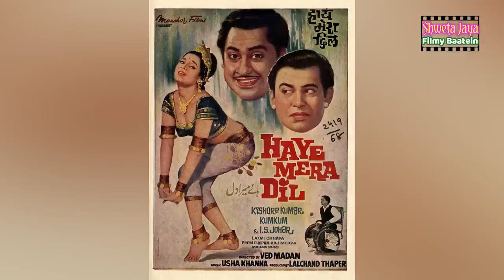Which Actresses Spoiled The Career Of This Dancer Actress And Why ? | Shweta Jaya Filmy Baatein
Painful Story Of A Beautiful Dancer

Script & Voice Over- Shweta Jaya
Video Editing- Sahil Bhardwaj

Our other Entertainment Channel–

Bebak Bollywood Link-  @bebakbollywood

Bollywood By Vedika Link-  @BollywoodByVedika

Wo Purane Din Link-  @wopuranedin

Quick Recipe With Shikha Link-    @quickrecipewithshikha

Drama Series Indian-  @Dramaseries

Bollywood Novel-  @BollywoodNovel

Shweta Jaya Travel Vlog Link-  @ShwetaJayaTravelVlog

About The Actress-

Laxmi Chhaya, the dancing star of Hindi film industry. She was a well known actress and dancer who appeared in more than 55 Bollywood and Marathi films in the 1960s and 1970s, including Mera Gaon Mera Desh, Teesri Manzil, Naunihal (1967), Mere Huzoor (1968) and Duniya.

Laxmi Chhaya was nine when she appeared in her first film Talaq (1958) – director Mahesh Kaul had spotted her among the guests on the sets. Three years later came Bada Aadmi (1961) which established her as a dancing star. She appeared as a dancer in many Hindi Films of the 60s and 70s. Although a very versatile actress, she was never able to make it big as a leading lady. One of the few films where she was cast as a heroine including Jahan Jagey Wahan Savera opposite Kumar Ajit (Dharmendra’s brother) and Jinki Duniya Mein Roshni Nahin Hoti opposite Vikram were shelved, further ruining her chances as the leading lady. She faded from the film scene in the early 1980s.

After retiring from cinema, Chhaya taught dancing to indigent children. She died of cancer in Mumbai on May 9, 2004 at the age of 56. May her soul rest in eternal peace.

Which Actresses Spoiled The Career Of This Dancer Actress And Why ?